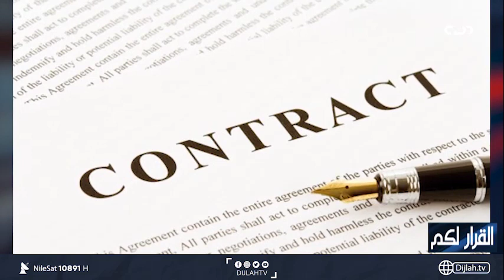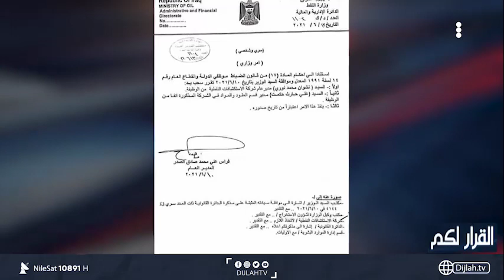القرار لكم - الذهب الاسود... اسمك باوبك وخيرك للشركات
10891📺 افقي
10892📺 افقي
10893📺